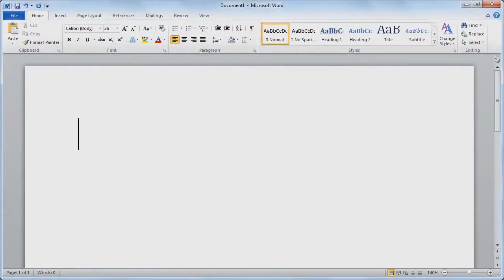How to Type Indian Rupee Symbol in MS Word.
How to Type Indian Rupee Symbol in MS Word. भर्तीया रूपी सिंबल कैसे टाइप करें?